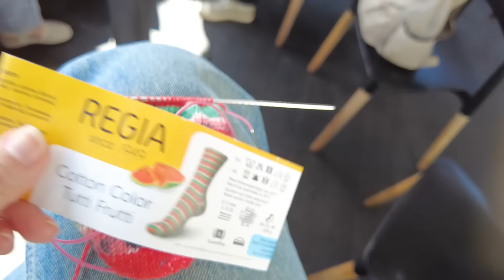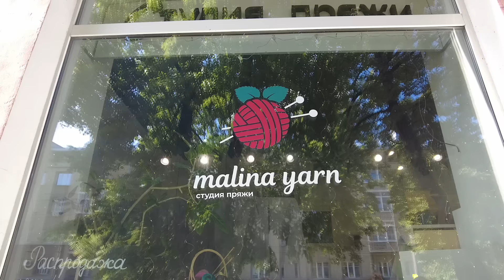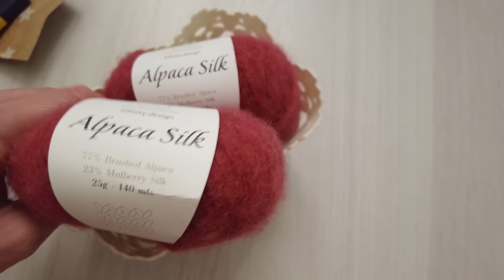ДЕНЬ ВЯЗАНИЯ НА ПУБЛИКЕ В ИЖЕВСКЕ / ГОТОВЫЕ РАБОТЫ И ПРОЦЕССЫ / Эпизод 3/24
В этом видео делюсь с вами кадрами и эмоциями от праздника вязания, а также рассказываю про готовые работы, процессы и новую пряжу.

Мои соц. сети
Тайм-код
00:00:00 О видео
00:01:59 День вязания на публике в Ижевске
00:19:51 Подарки и впечатления
00:26:28 Что вязала на встрече
00:35:00 Готовые работы
00:48:44 Процессы
00:58:39 Посылка из магазина пряжи "Кассиопея"
01:04:09 Заключение

Готовые работы:
Полосатая футболка.
Пряжа:
YarnArt "Summer": 70% хлопок, 30% вискоза, 100г/350м (цвет 16)
Пехорка "Хлопок натуральный": 100% хлопок, 100г/420м (цвет 442)
FibraNatura "Papyrus": 78% хлопок, 22% шёлк, 50г/120м (цвет 229-03)
BC GARN "Allino": 50% хлопок, 50% лён, 50г/125м (цвет 25)
ONION Knit "Hemp+Cotton+Modal": 41% хлопок, 34% конопля, 25% модал, 50г/140м (цвет 417)
Пехорка "Хлопок натуральный": 100% хлопок, 100г/420м (цвет 442) - в 2 нити
Gazzal "Giza Matte": 100% хлопок, 100г/250м (цвет 5591)
Спицы 3,25 и 3
Вес футболки 302г (на размер 44)

Носки:
Пряжа Alize "WoolTime": 75% шерсть, 25% полиамид, 100г/200м.
Цвета:
Хаки 274
Фиолетовый 235
Желтый 423
Спицы №3, вес носков 117г (на размер 41/42)
Вязала на 56 петлях.

Проекты:
Арбузные носки
Пряжа Schachenmayr Regia "Cotton Tutti Frutti Color": 72% хлопок, 18% полиамид, 10% полиэстер, 100г/420м
Цвет 02421, спицы №2, вяжу на 64 петлях

Розовая футболка
Пряжа: YarnArt "Linen Soft": 36% вискоза, 34% хлопок, 30% лён, 100г/272м.
Цвет 7322
Спицы 3,25

Красный джемпер
Пряжа:  Vita "Brilliant": 55% акрил, 45% шерсть, 100г/379м.
Цвет 4968
Спицы №3